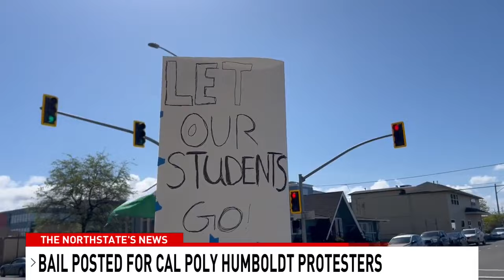University leaders respond to protests and mass arrests across the nation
Despite the hurdles, protests continues across college campuses nationwide. All 32 Cal Poly Humboldt students and non-students have been bailed out of jail, amidst the University saying, "This can never happen again." Cal Poly Humboldt leadership released a letter on Wednesday addressed to its campus community.